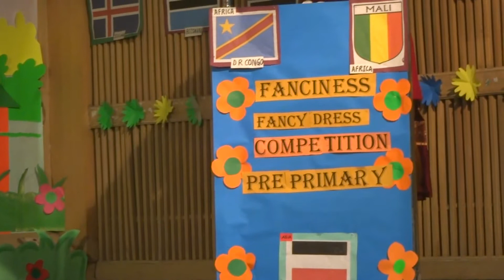fanciness part 2